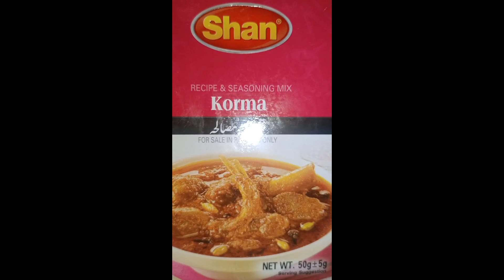Easy aloo matar ka pulao/biryani